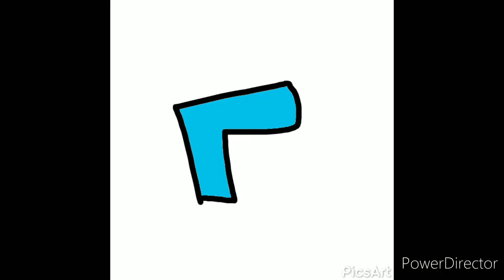Serbian Alphabet Band